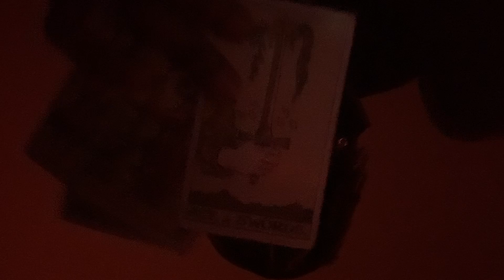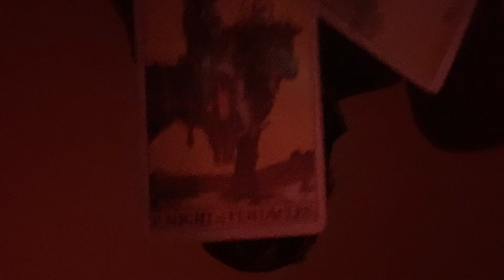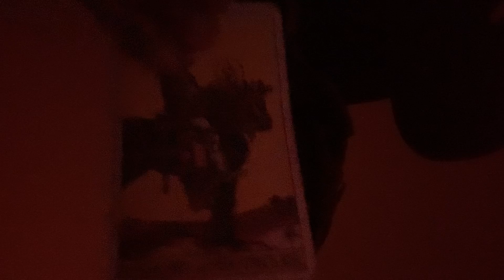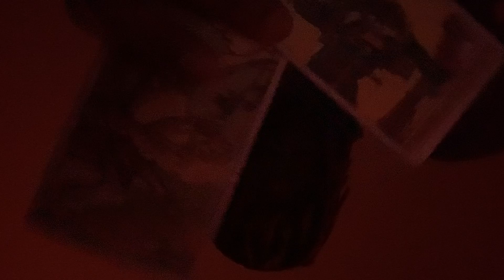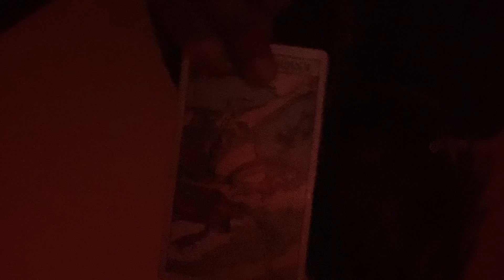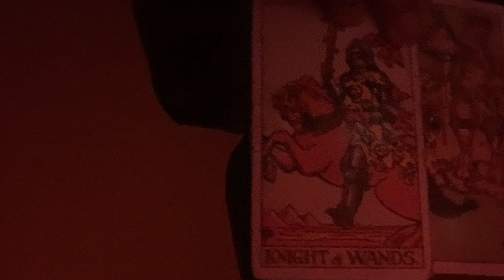🌙Aqua 🜄 Pisces ♓︎ 🌙Moon ☽ 9% waning In Capricorn ♑︎ , Sun ☉ in Aquarius ♒︎ 🌙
Dates: feb. 19 - march 20
Symbol: fish
Polarity: receptive
Element: water
Modality/quality: mutable
Ruling planet: Neptune
Ruling House: 12th ruling the unconscious.
Tarot card: the moon